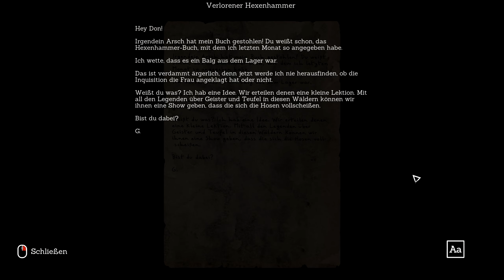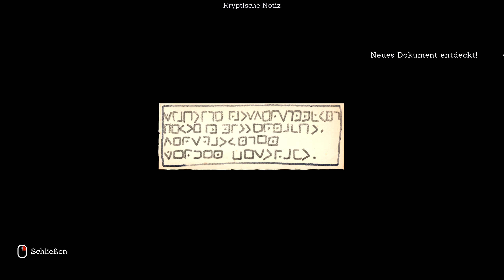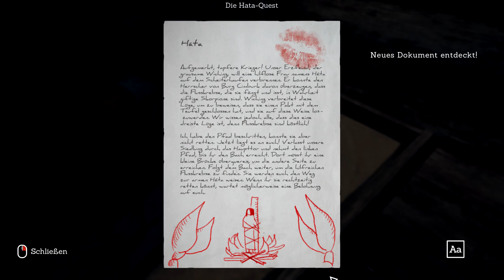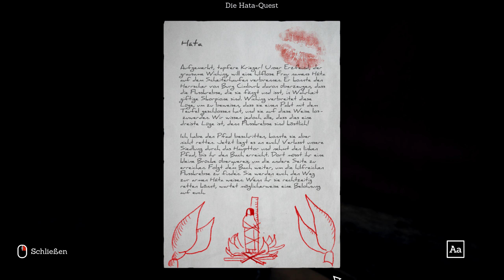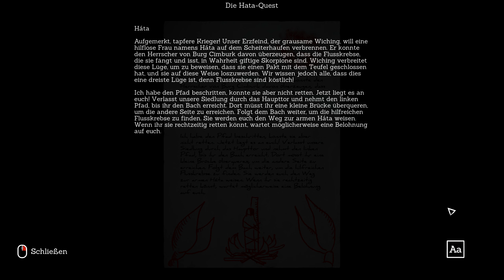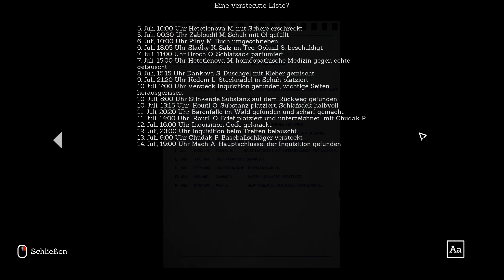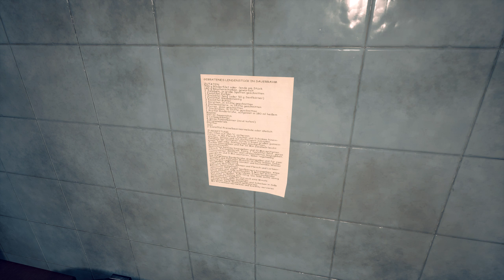SOMEDAY YOU'LL RETURN: DIRECTOR'S CUT [010] 🌲Relikt des Vergangenen | Someday You'll Return Gameplay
SOMEDAY YOU'LL RETURN: DIRECTOR'S CUT Let's Play/Gameplay (Deutsch/German) von Mukimuk
MUKIMUK IN SOZIALEN NETZWERKEN:
INFOS ZUM SPIEL:
► Titel: Someday You'll Return: Director's Cut
► Veröffentlichung: 7. März 2023
SPIELBESCHREIBUNG:
Wie weit würdest du gehen, um deine Tochter zu finden? Someday You’ll Return: Director’s Cut ist ein psychologisches Horrorspiel. Genieße eine überarbeitete Story, erweiterte Features und Zusatzinhalte. Gehe in den Wald und begib dich auf eine Suche, die du nie vergessen wirst.